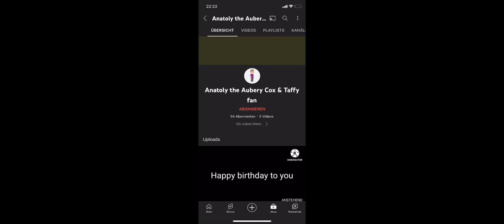Shoutout to @Anatoly the Aubery Cox & Taffy fan